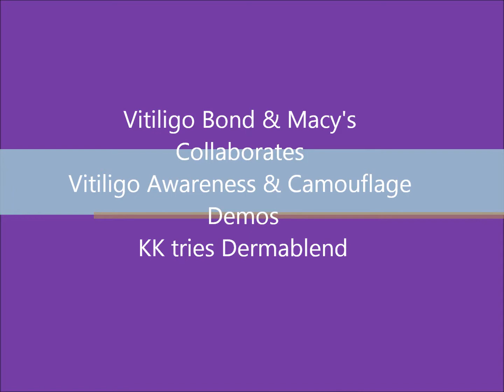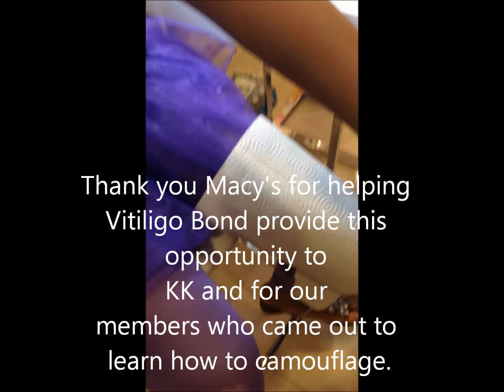KK tries out Dermablend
Featured in the video clip is KK trying Dermablend on her arm for the first time.

KK's Mom came to Vitiligo Bond about 4 years ago because KK was being bullied for having vitiligo.

This event was a collaboration between Macy's and Vitiligo Bond coordinated in efforts to promote vitiligo awareness to the public and help reduce social stigma.

There's currently in legislation Bill 213 that addresses bullying for youth with vitiligo.  If you will like to support it ask your congressional representative to sign.